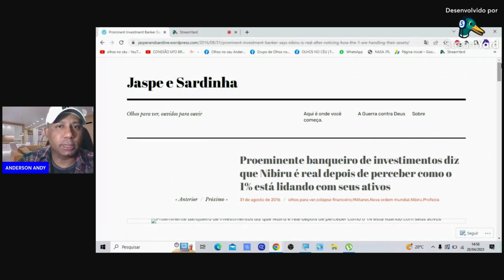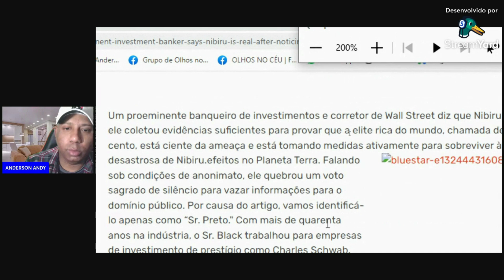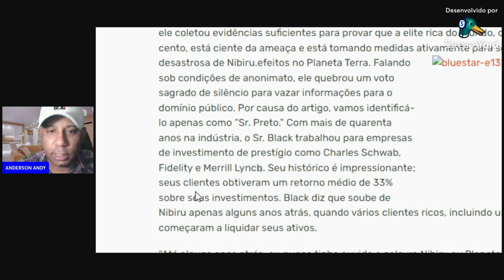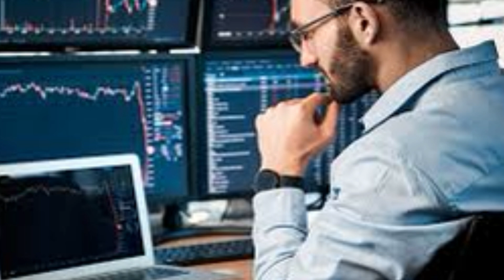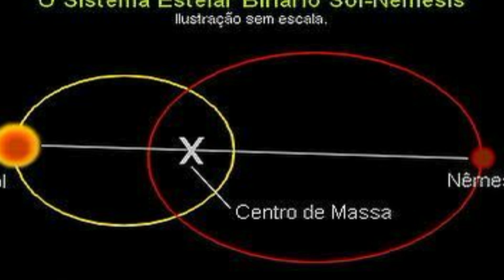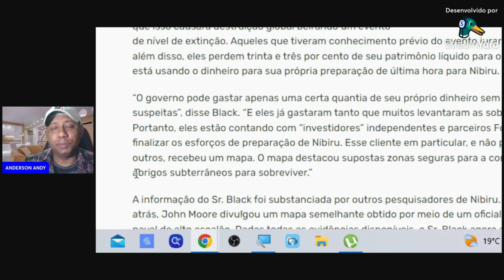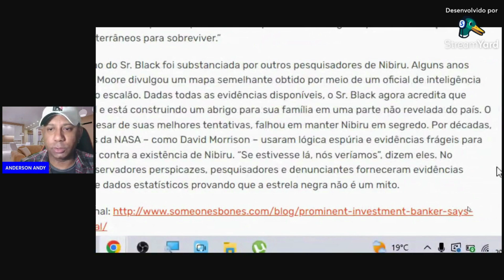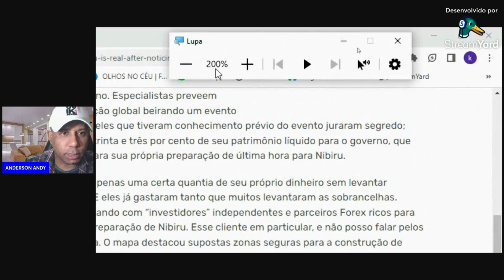URGENTE: BANQUEIRO BILIONÁRIO DE NOVA IORQUE AFIRMA QUE NIBIRU TRARÁ O FIM DE TODAS AS COISAS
Um proeminente banqueiro de investimentos e corretor de Wall Street diz que Nibiru é real e que ele coletou evidências suficientes para provar que a elite rica do mundo, chamada de um por cento, está ciente da ameaça e está tomando medidas ativamente para sobreviver à previsão desastrosa de Nibiru. Ele também denuncia que os governos também estão se preparando!